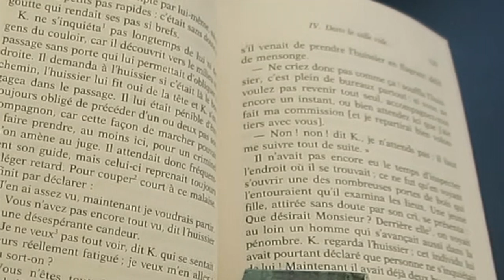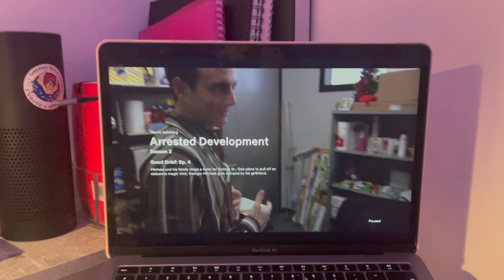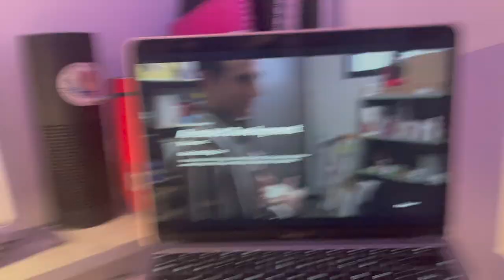ralph lauren internship (paris chronicles n°8)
faq  ♡
i film on a canon powershot g7x mark ii